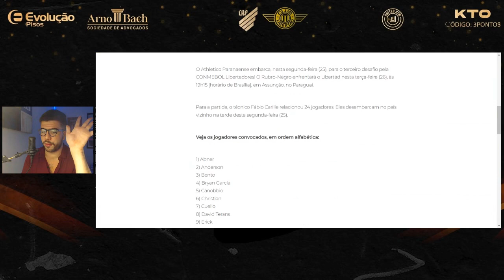LIBERTAD X ATHLETICO: COMO EU ESCALARIA O FURACÃO NO PARAGUAI?